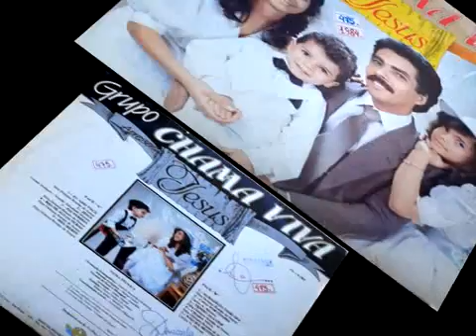Grupo Chama Viva - Agradeço Todo Dia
Grupo Chama Viva
Produção Fonográfica: Discos Musicais Califórnia
Direção Artística: Mário vieira
Técnico de Som e Mixagem: Januário
Arranjos: Alfírio Misael
Estúdio: Nova Trilha (16 canais)
Foto e Arte: Maurício
Coordenação Geral: Ariovaldo Allegretti
Ano: 1984